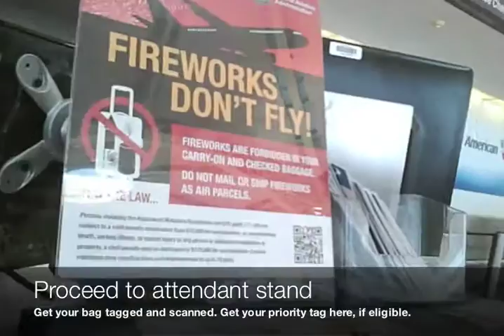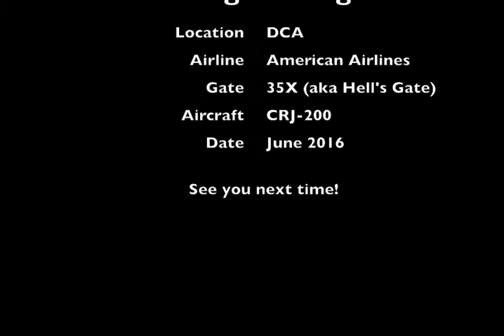Washington National Airport (DCA) - video tour, flying American Airlines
Flying on American Airlines from Ronald Reagan National Airport (DCA) - walkthrough from check-in to boarding through bus gate 35X.